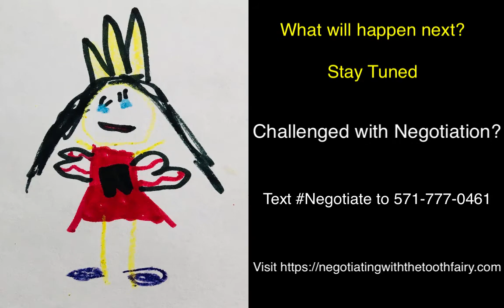Sydney and the Green Juice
If it's unlikely to happen, there's an element of doubt. Your previous experiences have conditioned you to respond that way. From the world that you have experienced, you make predictions based on trends. The greater the contradiction to what you come to believe, the harder it can become to accept it. Kids see a lot that amazes the because the have not seen much. Adults are the hardest to convince because they are so sure they know how the world works. Where to you fall in the mix?